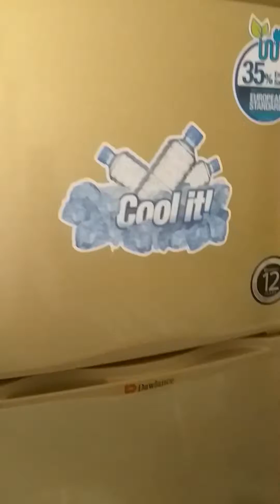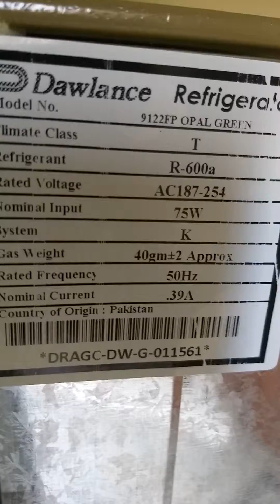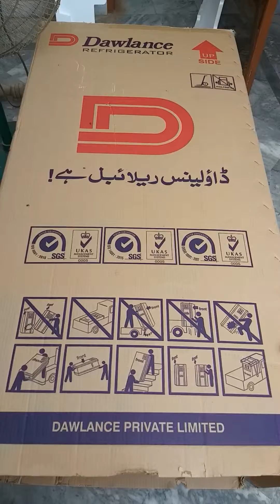Review of Dawlance refrigerator model 9122A, house hold item for single person or small family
Two door refrigerator - Golden Color